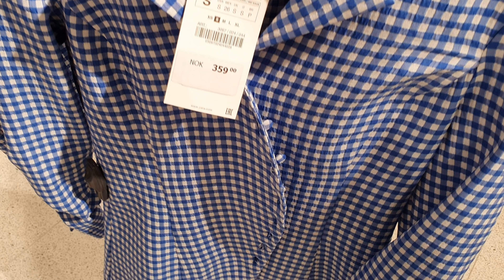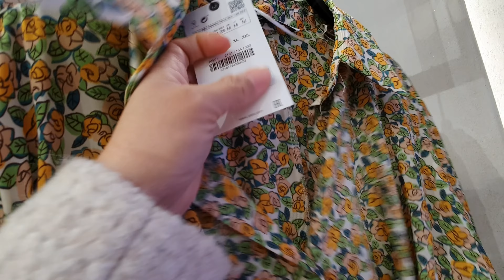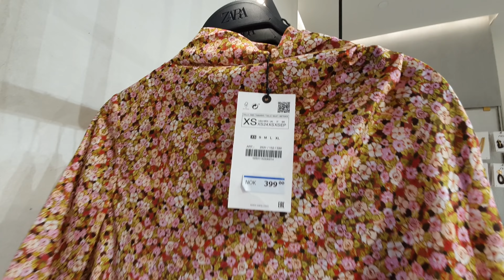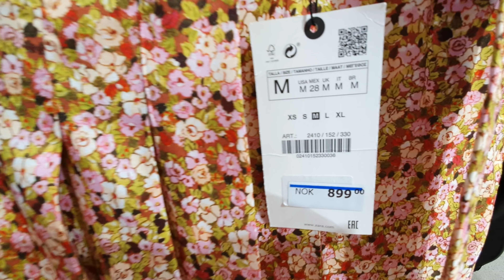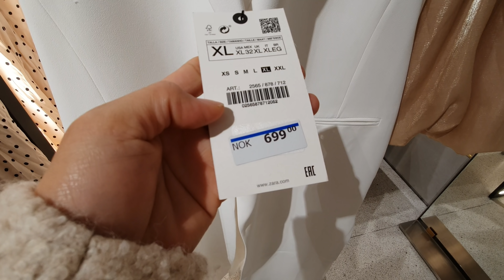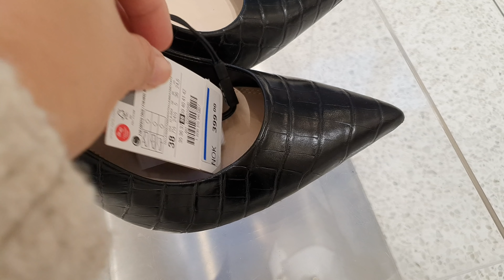LATEST ZARA WINTER WOMEN COLLECTION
Hello my dear Lovelies! In today's video ZARA winter women collection.